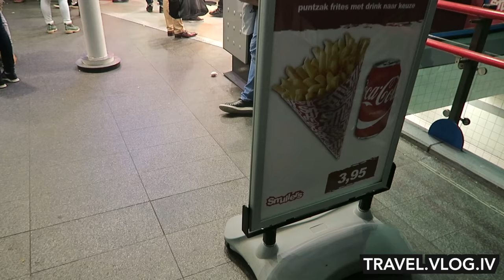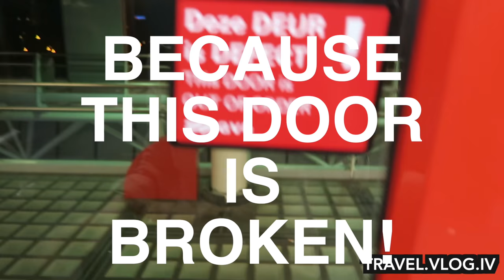DELICIOUS HEALTHY FOOD | AMSTERDAM DAY 517 | TRAVEL VLOG IV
Healthy food can be so delicious! We're having dinner at my friend's Frannie Baes place and she made some incredible delicious healthy food.